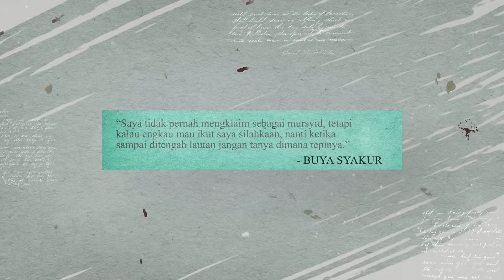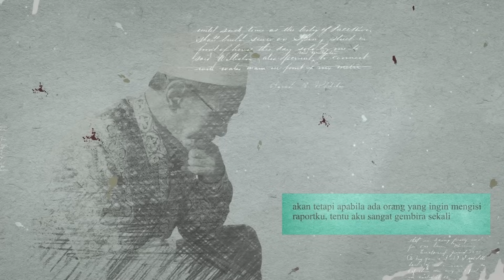Berhati-Hatilah Menilai Orang - Kajian Kitab Fathur Rabbani | Buya Syakur Yasin